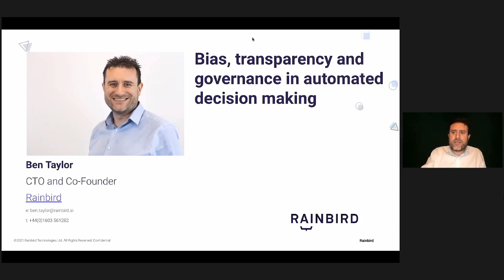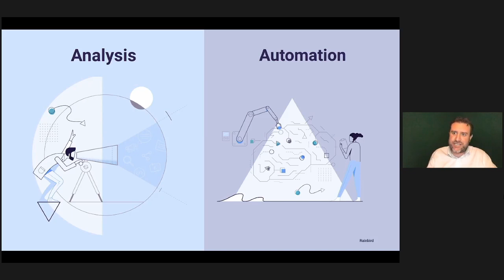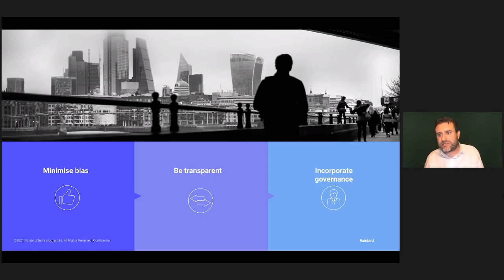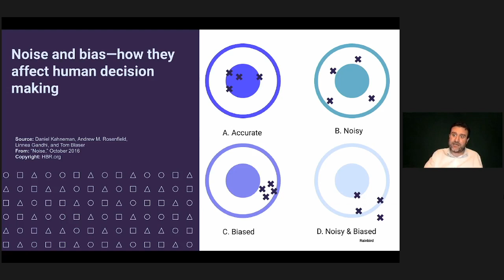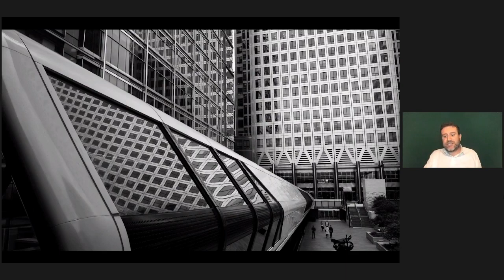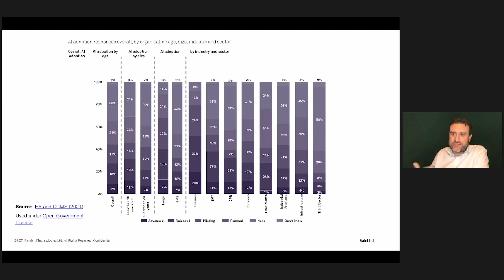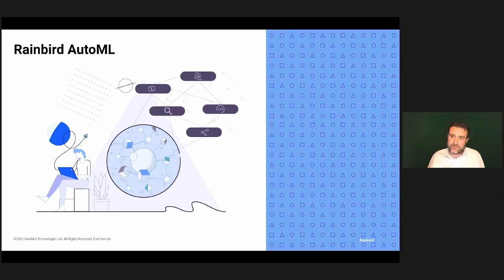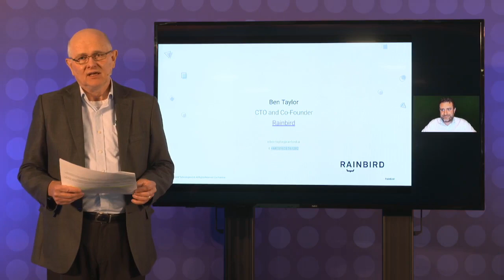Ben Taylor, CTO Rainbird on "Bias, transparency and governance in automated decision making"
As they look at the great landscape of AI, organisations are getting to picture machine learning in finer detail. But the closer they get to the detail, the more they notice a chasm emerging between prediction and automated decision. And for no organisation does that chasm pose greater danger than those who operate in regulated industries.

Please find the full conference programme on our